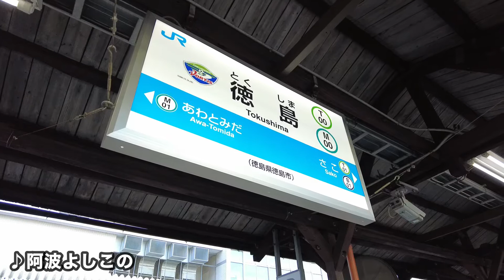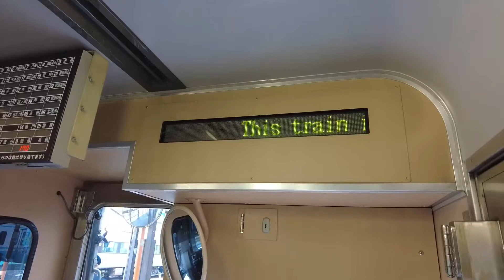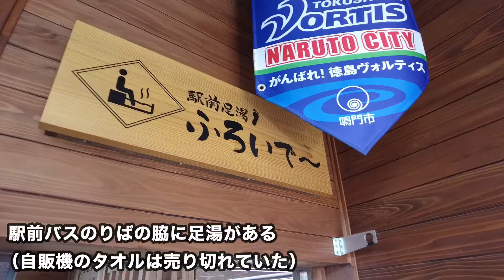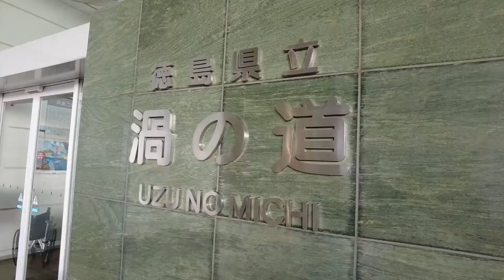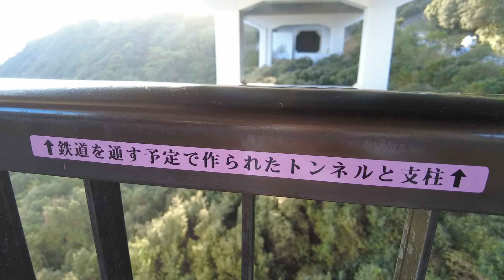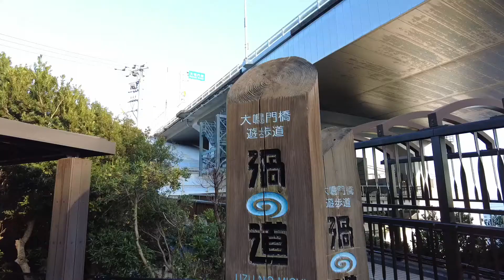大鳴門橋（鳴門大橋）で未成線「四国新幹線」見学【バースデイきっぷで四国一周_その9】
字幕 ×鉄道施設法 ◯鉄道敷設（ふせつ）法

撮影日：2021年11月20日　JR四国の「バースデイきっぷ」は誕生月を出発日とする連続3日間、JR四国全線、土佐くろしお鉄道全線が乗り放題になるきっぷです。今回はこれを利用して四国島内を駆け巡りました。